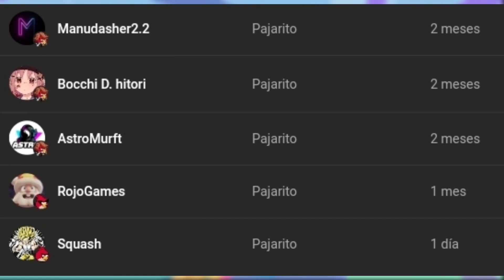PROBANDO el MODO SUPERVIVENCIA de FALL GUYS CREATIVO antes de TIEMPO!! Fall Guys Supervivencia